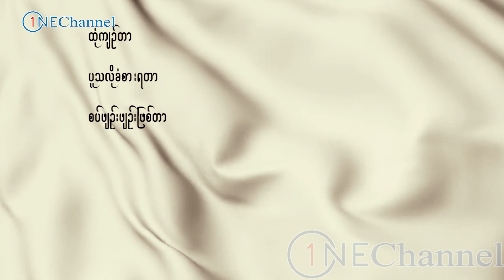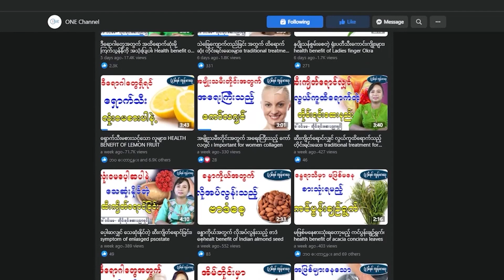အာရုံကြောညှပ်လျှင် မဖြစ်မနေ ဒါတွေလုပ်ပေးပါ၊ Things to do for good nerves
အာရုံကြောညှပ်လျှင် မဖြစ်မနေ ဒါတွေလုပ်ပေးပါ၊
Things to do for good nerves

ONE Channel ပရိတ်သတ်များအားလုံးပဲ မင်္ဂလာပါ၊ ဒီနေ့မှာတော့ ONE Channel ပရိတ်သတ်တွေအတွက် အာရုံကြောညှပ်လျှင် လုပ်ဆောင်ပေးရမည့်အချက်တွေကို အဓိက မျှဝေပေးသွားမှာဖြစ်ပါတယ်။ ONE Channel ပရိတ်သတ်များအားလုံးပဲ ရောဂါဘယတွေကင်းဝေးပြီး သာယာပျော်ရွှင်တဲ့ အချိန်များစွာကို ပိုင်ဆိုင်နိုင်ကြပါစေ  - - - -